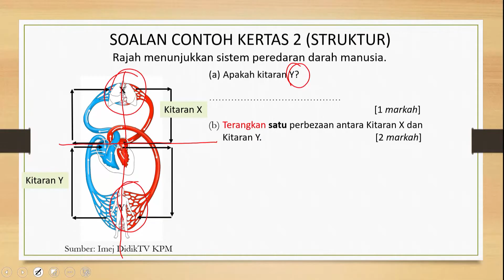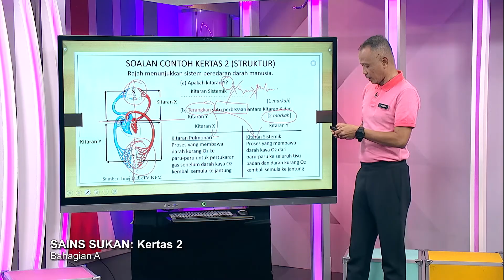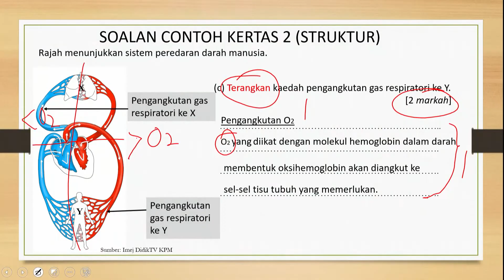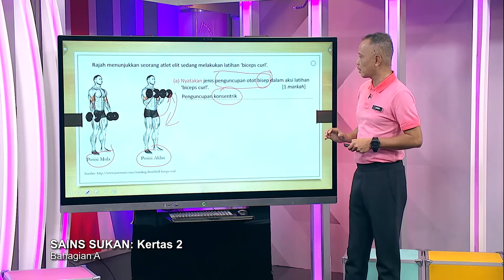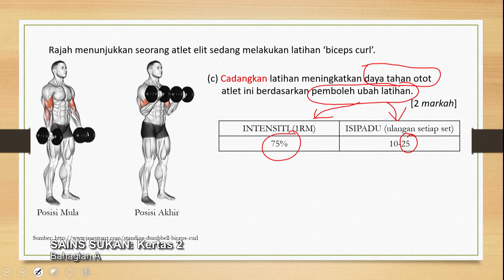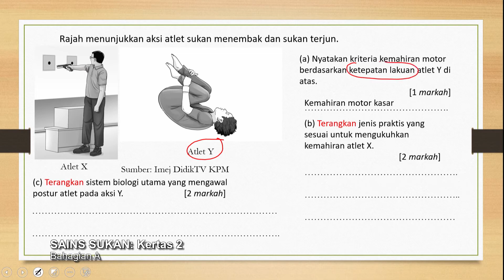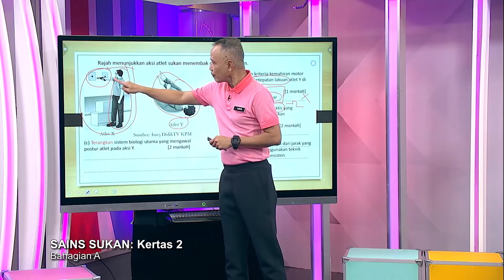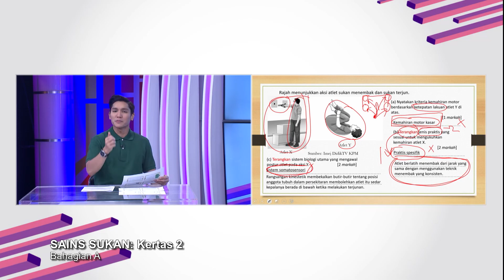Sukses SPM (2021) - Pecutan | Sains Sukan: Kertas 2 - Bahagian A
Episod ini menyediakan perkongsian teknik menjawab soalan  peperiksaan Sijil Pelajaran Malaysia (SPM) 2021 dan penekanan terhadap topik-topik penting Kertas 2, Bahagian A dan B yang berkemungkinan diajukan dalam peperiksaan SPM sebenar.

Guru: Jumain Taepe